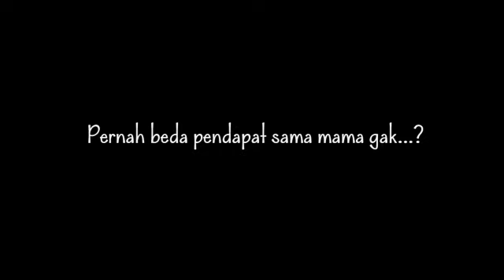Pendapat NATASHA WILONA dengan Mama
Tentang Wilona.